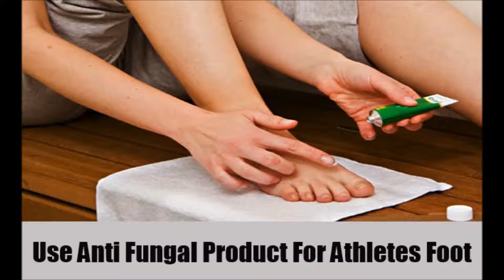Best Home Remedies For Athletes Foot